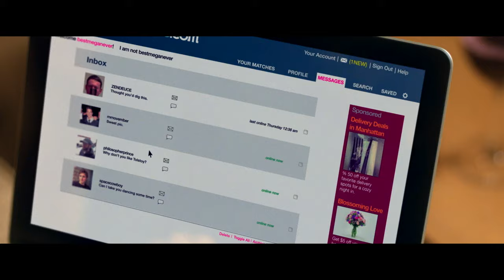Two Night Stand Official Trailer (2015)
Miles Teller (Divergent, Whiplash) and Analeigh Tipton: (Lucy, Crazy Stupid Love) team up in this no- strings attached hook up hailed as the romantic comedy of the digital age.

Heartbroken by the collapse of her wedding engagement and egged on by her roommate Faiza (Jessica Szohr, TV’s Gossip Girl) and her boyfriend Cedric (Scott Mescudi, aka Kid Cudi)  Megan (Tipton) boldly propositions Alec (Teller), a cute and funny guy she meets online, for her first ever one-night stand.

However when a paralyzing blizzard hits the city trapping them in Alec’s cramped Brooklyn apartment she is sheepishly forced to take shelter with an equally mortified Alec. Found to spend another day and night together, Megan and Alec decide that they have the opportunity for a hands-on learning experience that inevitably leads them to a very adult snow day.